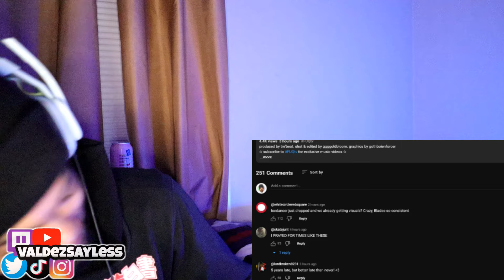FINALLY A VIDEO⁉️ | Bladee - Cartier’God Icedancer Intermission (Reaction)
Its been 6 years..👴🏽 F*** IT WE LIT🔥
Hope You All Enjoy! Much Love 🖤 Be sure to comment & reccomend anything you'd like me to check out! 😁
• Link To Beat: